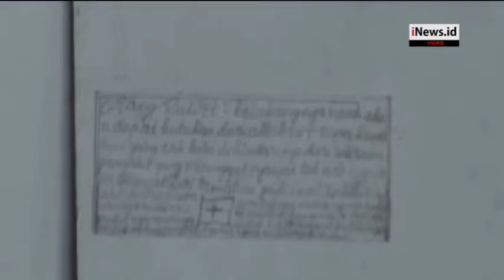Polisi Masih Selidiki Identitas Korban Mutilasi di Pasar Malang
Polisi menggelar olah tempat kejadian perkara (TKP) terkait enam potongan tubuh wanita yang ditemukan di lantai dua Pasar Malang, Jawa Timur.